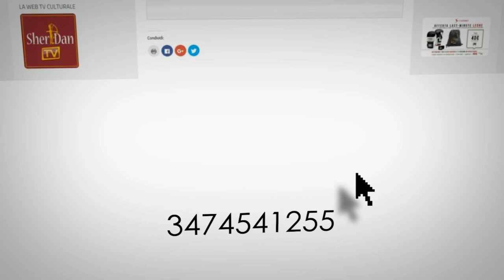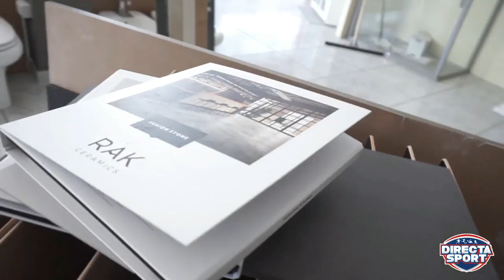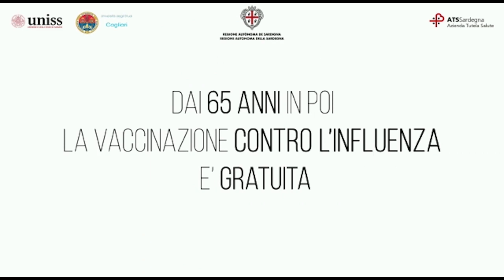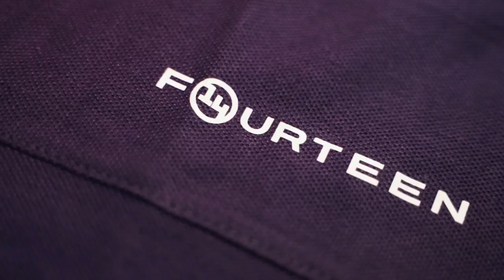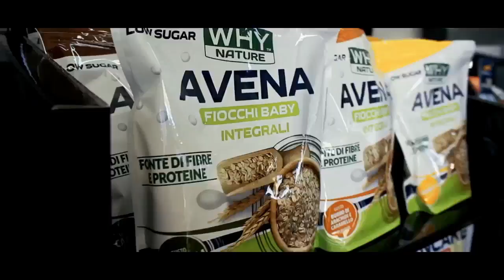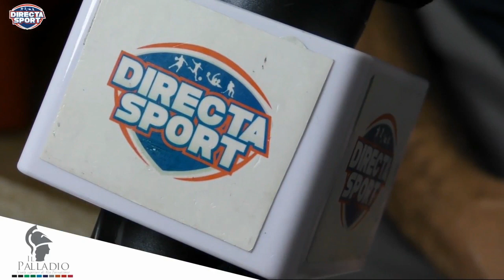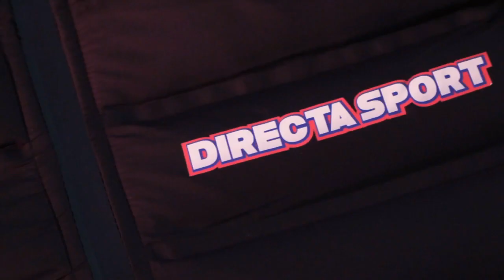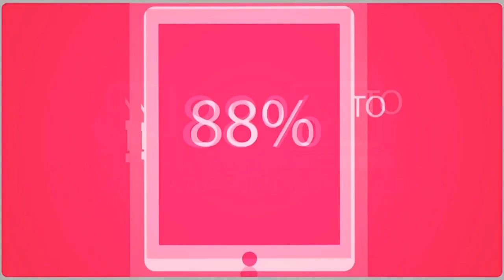Calcio 2° Cat. - Tuttavista Galtellì - Orani (2-2)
Domenica 16 febbraio, ore 16, Comunale Salvatore Loriga (PRIMA VISIONE DOMENICA ORE 22,00)
immagini di Gianluca Rubiu, commento di Roberto Rubiu